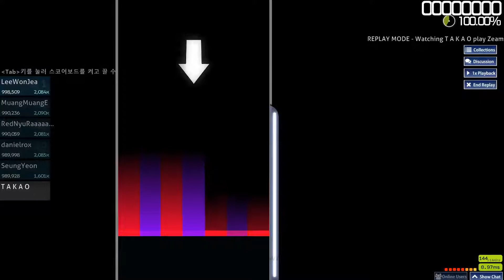o!m 7k Zeami - Music Revolver [Another] 99.02% 950k